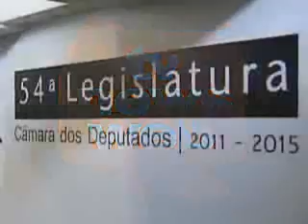TV News Web - Dep. Lúcio Vieira Lima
Entrevista para a Tv News  Web - Deputado Lúcio Vieira Lima